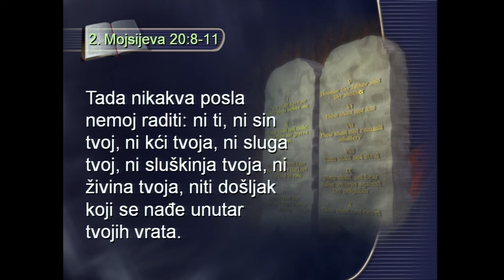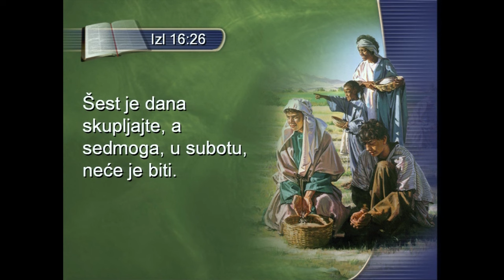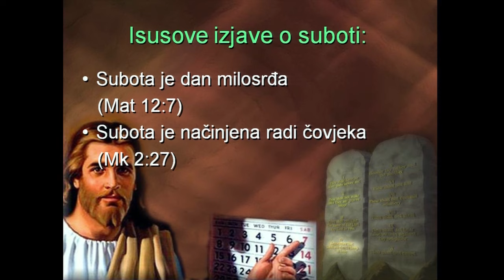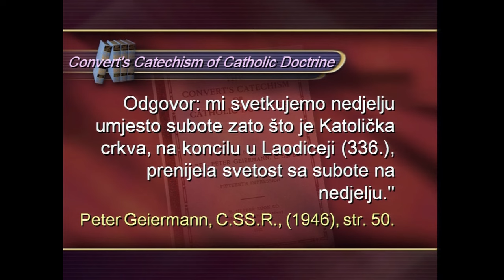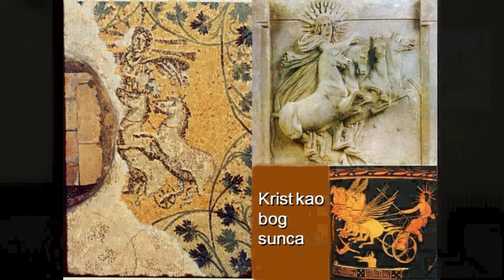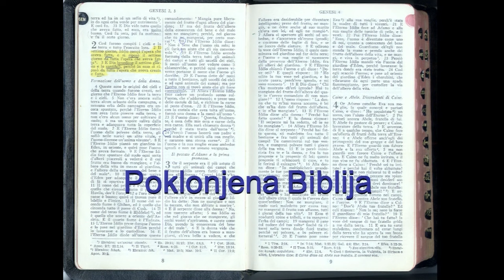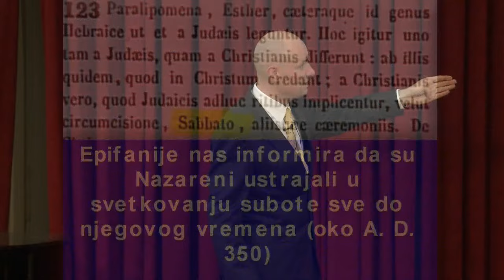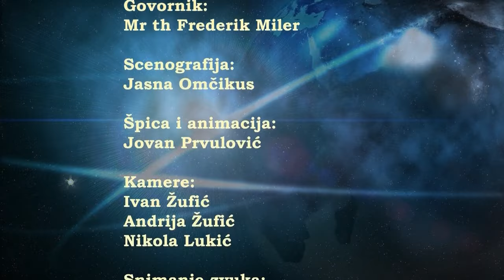Zaboravljeni dan - Najveće svjetske zagonetke - Frederik Miler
Zašto idemo u crkvu nedjeljom? Tajna 4. Božje zapovjedi, i povijesni osvrt na razloge njezinog zaboravljanja. Tajne iz povijesti razvoja kršćanske crkve.